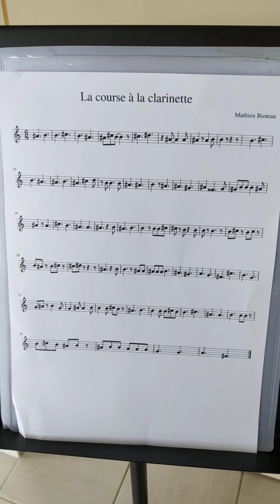Mathieu joue sa composition